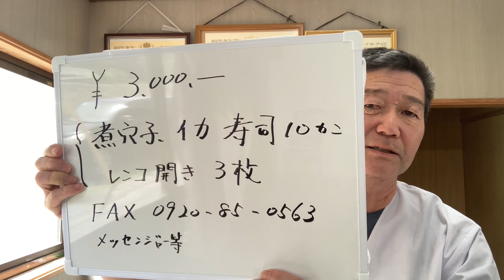おうちでお寿司屋さん販売